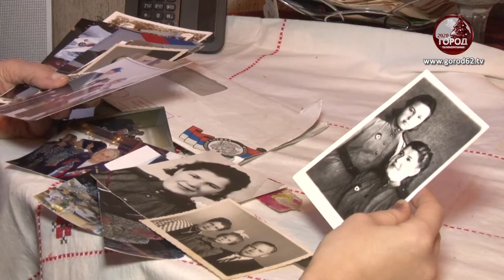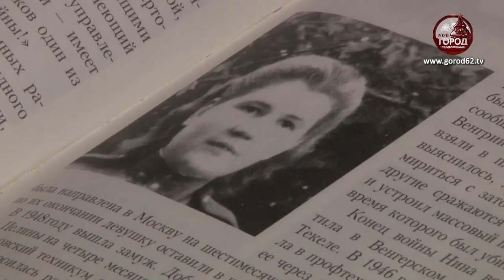Нелёгкая судьба радистки